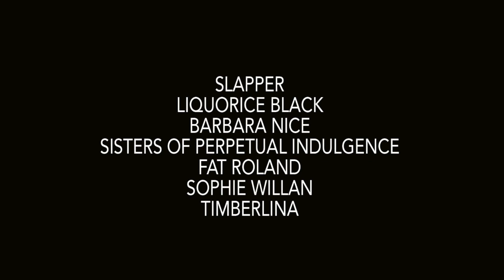MOTHER'S RUIN 17.02.17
Mother's Ruin: Producing Regional Queer Performance since 2009.  Contact MCR 17.02.17 with Liquorice Black, Barbara Nice, SlaPpER, Sisters of Perpetual Indulgence, Fat Roland, Sophie Willan.  Hosted by Timberlina, directed by Lisa Lee.  Produced by Mother's Ruin with support from Arts Council England, Cake Tin Foundation, Contact & Rude Girl.